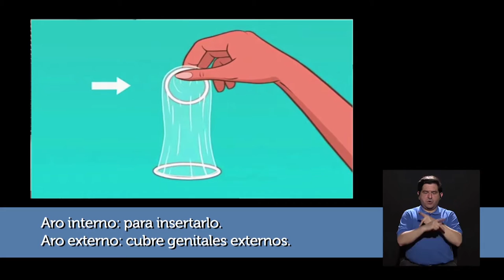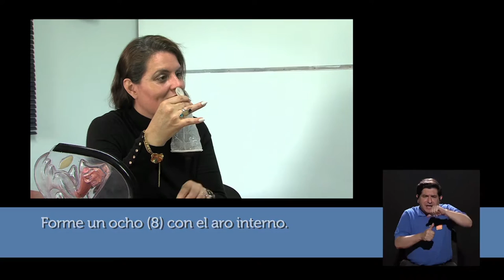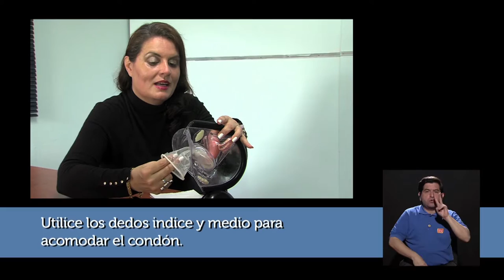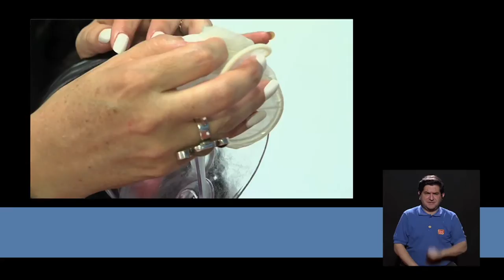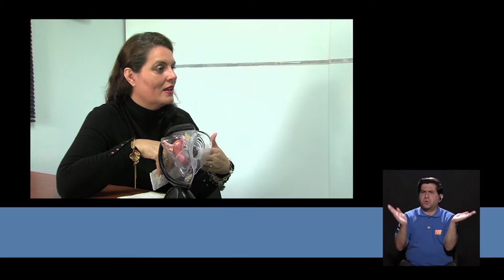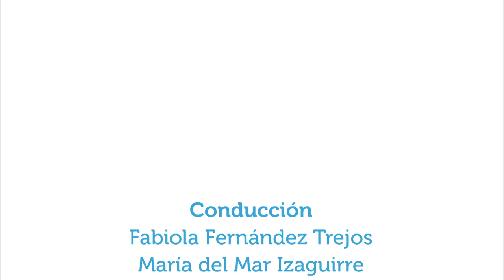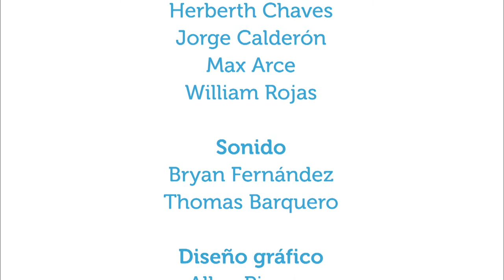Enfoque integral de la sexualidad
18jul2016. El tema de este capítulo de Vivir Mejor es la sexualidad integral. Eva Núñez, promotora del CIPAC (Centro de Investigación y Promoción para América Central de Derechos Humanos) comenta algunos de los aspectos que comprende y el respeto en la vivencia de la sexualidad de cada persona.